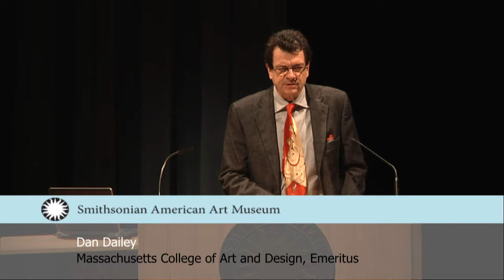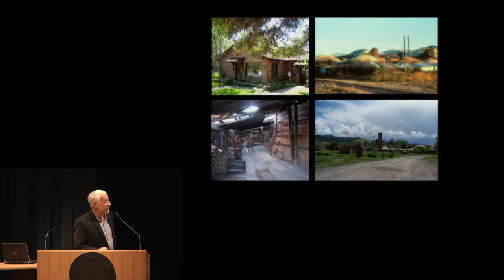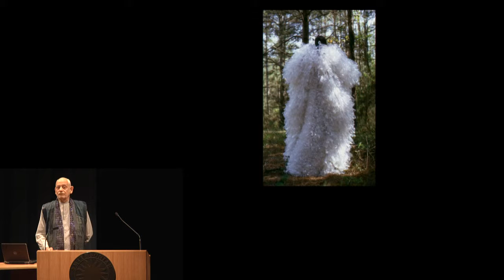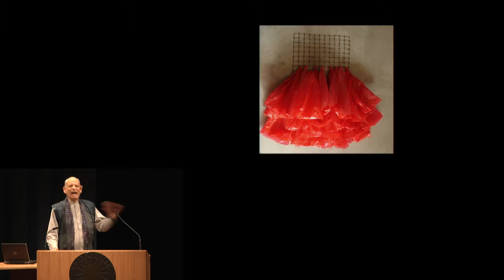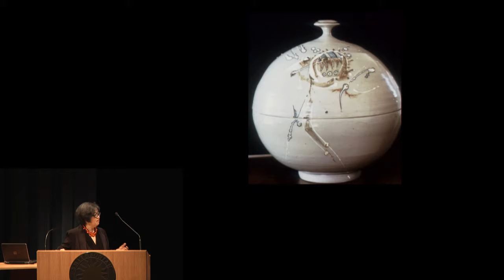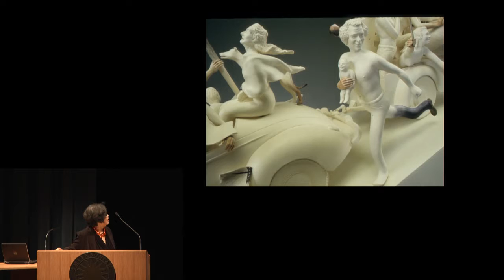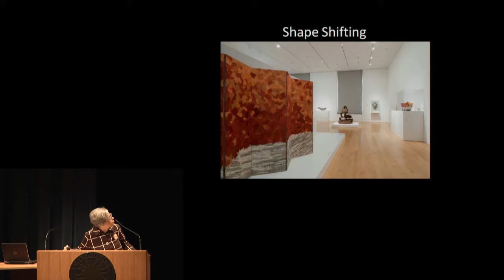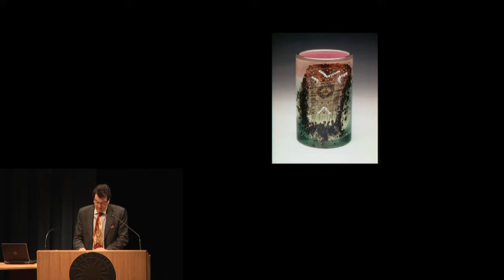JRA ​Craft Artists and Educators Panel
The James Renwick Alliance presents a panel discussion with their 2014 Distinguished Educators, moderated by Elisabeth Agro, The Nancy M. McNeil Associate Curator of American Modern and Contemporary Crafts and Decorative Arts at the Philadelphia Museum of Art.  Agro is joined by Dan Dailey, Massachusetts College of Art and Design, Emeritus; Peter Held, director, Arizona State University's Art Museum Ceramics Research Center; Glen Kaufman, University of Georgia and director, Cranbrook Academy of Art, Emeritus; and Patti Warashina, University of Washington, Emerita,  for a discussion  on materialism and the artists that focus primarily on their craft medium.